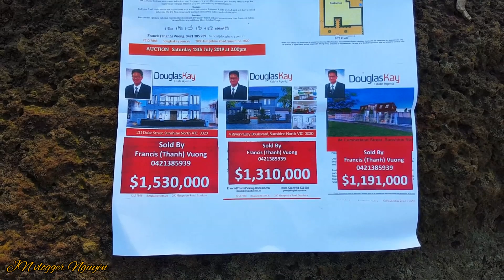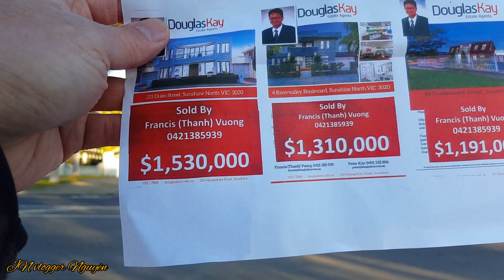North Sunshine khu nhà triệu đô của người Việt phía Tây MELBOURNE